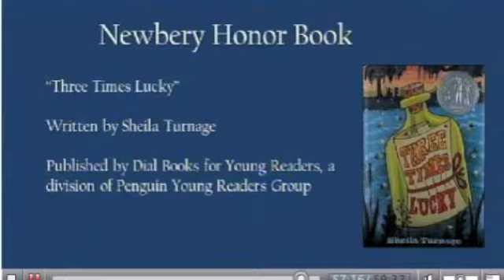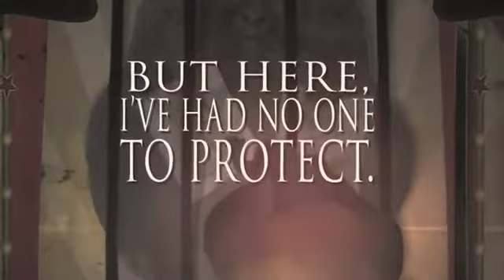BookFlix Friday IVAN